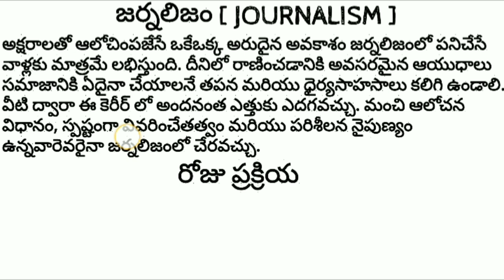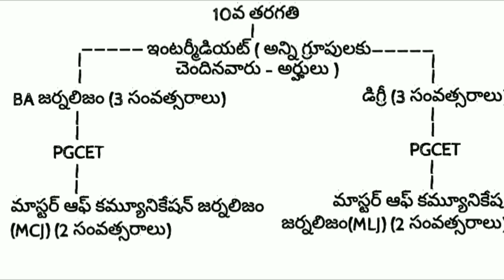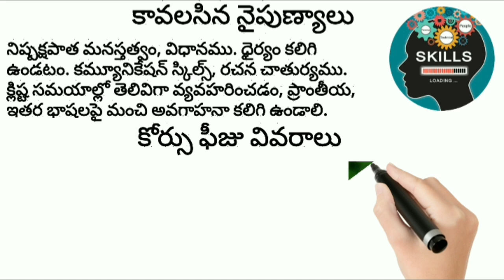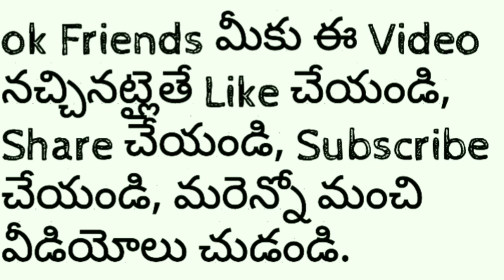How to became a Journalist | Journalism Course full details in telugu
How to became a Journalist | Journalism Course full details in telugu, Career, salary, Colleges, full information in telugu